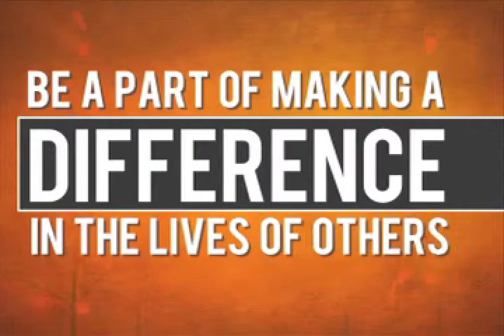Bags of Hope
Bags of Hope is an outreach designed to provide Thanksgiving meals and Winter coats for families in need.